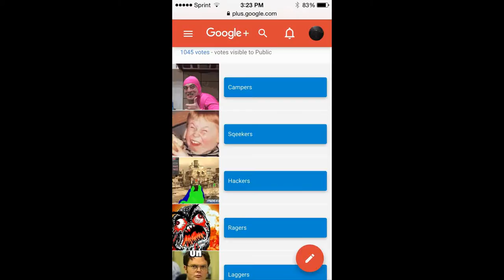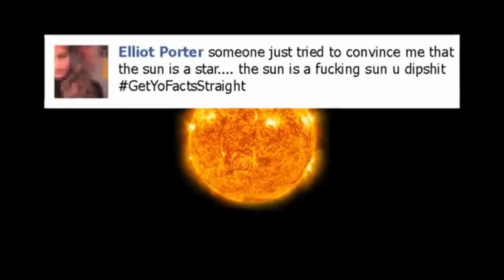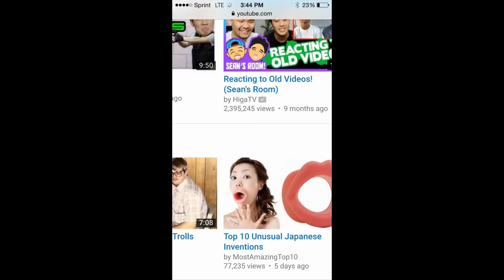Cartoon Pictures.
Sketched pictures.